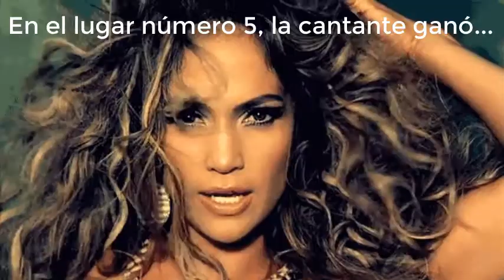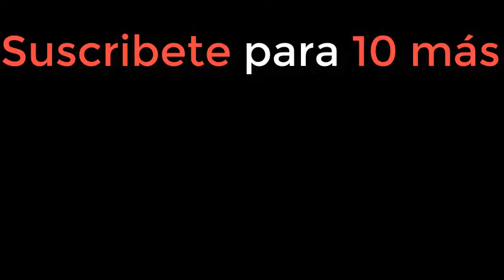10 cantantes mejor pagadas del 2017!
Las 10 cantantes que ganaron más dinero en el 2017!